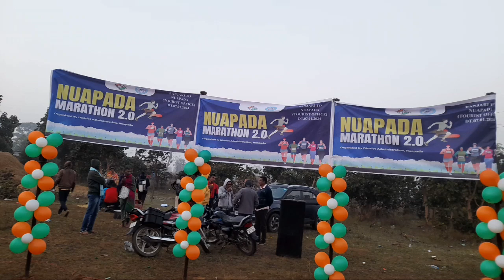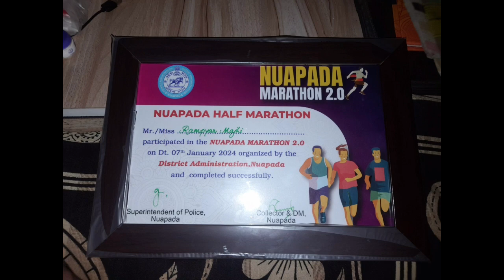Nuapada half marathon 2.0 competition 2024//First time participate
Nuapada half marathon competition 2.0 I am first time participate.